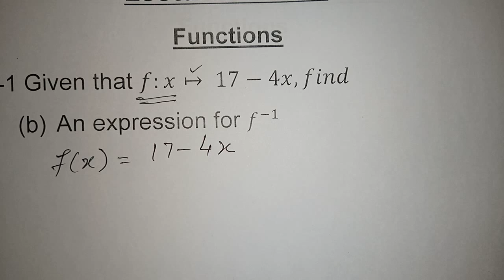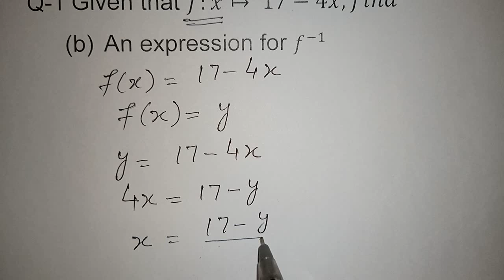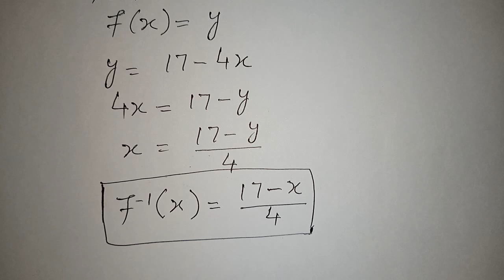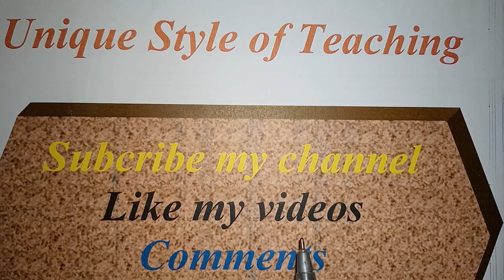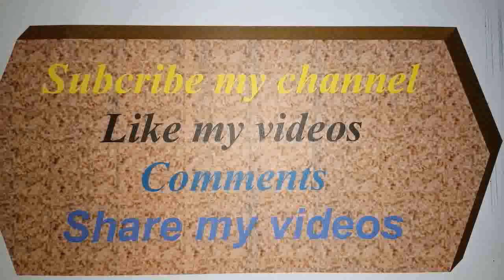What is a function? Functions and their graphs Algebra I |1 Introduction of Function by Unique Style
A special relationship where each input has a single output.

What is a Function?
A function relates an input to an output.

function cogs
It is like a machine that has an input and an output.

And the output is related somehow to the input.

  f(x)
"f(x) = ... " is the classic way of writing a function.
And there are other ways, as you will see!

Input, Relationship, Output
We will see many ways to think about functions, but there are always three main parts:

The input
The relationship
The output
Example: "Multiply by 2" is a very simple function.
Here are the three parts:

Input Relationship Output
0 × 2 0
1 × 2 2
7 × 2 14
10 × 2 20
For an input of 50, what is the output?

Some Examples of Functions
x2 (squaring) is a function
x3+1 is also a function
Sine, Cosine and Tangent are functions used in trigonometry
and there are lots more!
But we are not going to look at specific functions ...
... instead we will look at the general idea of a function.